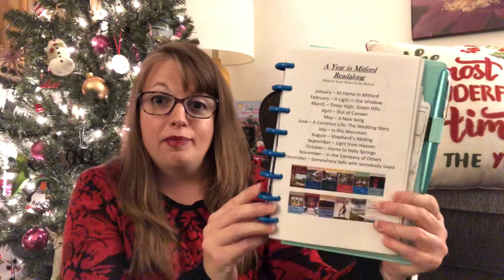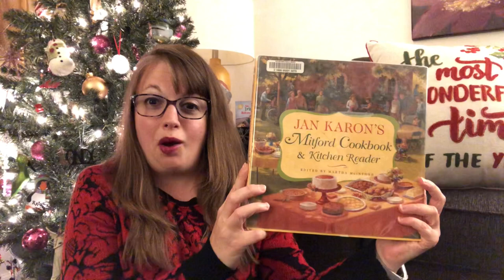A Year in Mitford Read-along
Schedule:
January - At Home in Mitford
February - A Light in the Window
March - These High, Green Hills
April - Out of Canaan
May - A New Song
June - A Common Life: The Wedding Story
July - In this Moutain
August - Shepherd’s Abiding
September - Light from Heaven
October - Home to Holly Springs
November - In the Company of Others
December - Somewhere Safe with Somebody Good